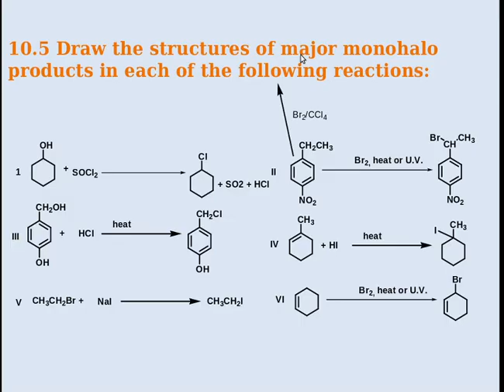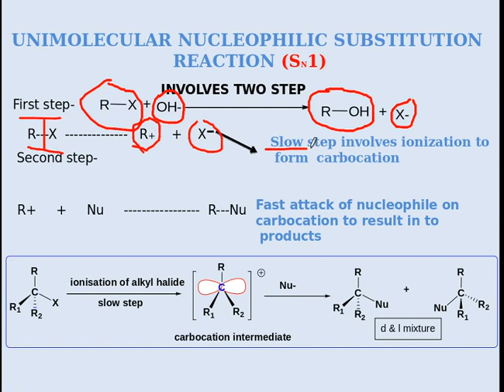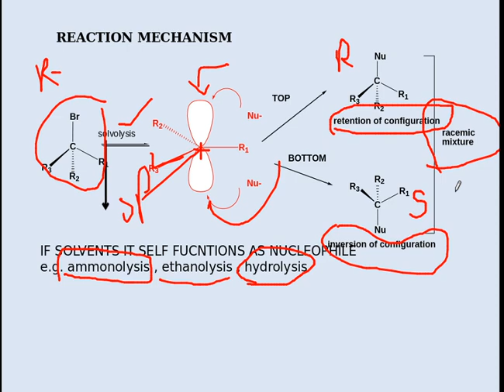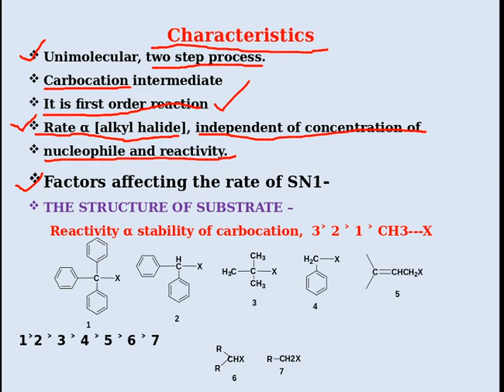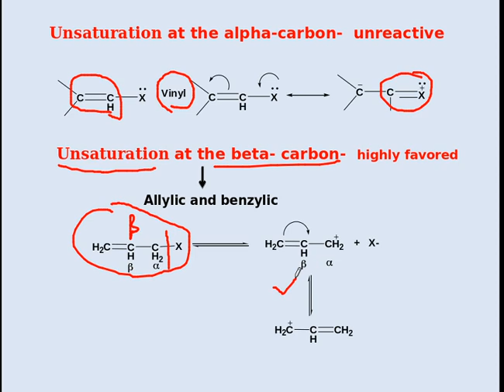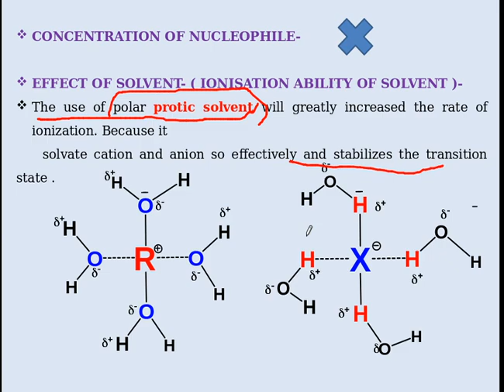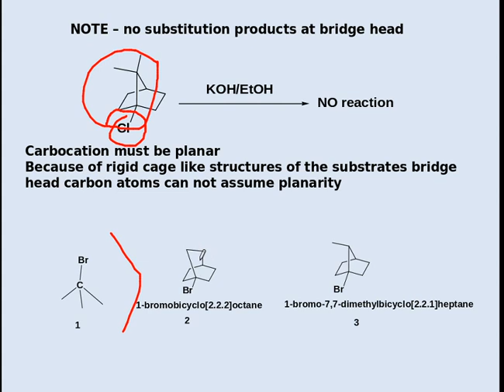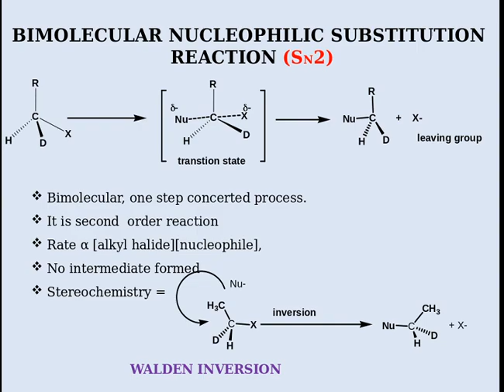ORGANIC CHEMISTRY#SN1,SN2,SNi reaction # PART1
Nucleophilic substitution reaction (SN1, SN2, SNi), with previous year questions of IIT and NEET.